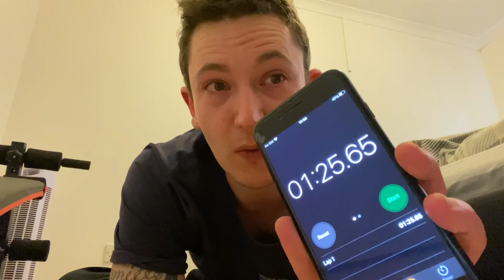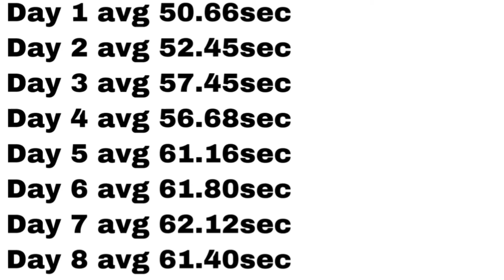Planking for 2 weeks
This video is about seeing what happens when you plank every day for 2 weeks